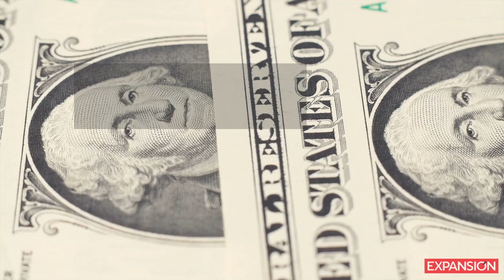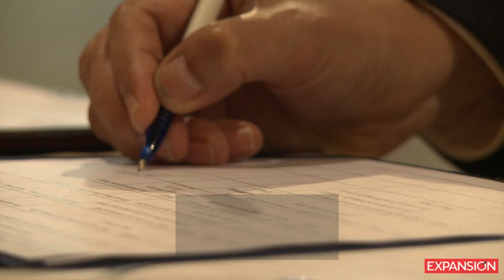Altos Hornos de México es ligada a Odebrecht tras investigación periodística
Según la indagación realizada por Quinto Elemento, la acerera depositó 3.7 mdd a Grangemounth, firma usada por la constructora para distribuir sobornos.